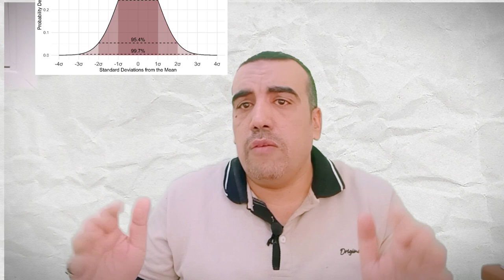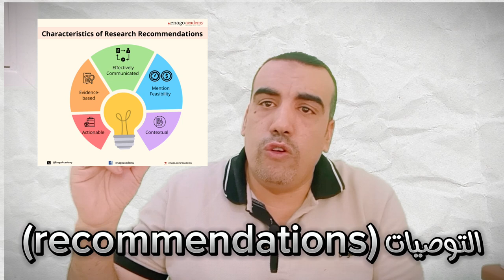اسرار البحث العلمى| خطوات البحث العلمى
من الفكرة إلى النشر: خطوات البحث العلمي من تحديد المشكلة إلى نشر الدراسة"

 هذه الحلقة المتكاملة، نأخذك في رحلة تبدأ من تحديد مشكلة البحث وو ضع الخطة لحل هذة المشكلة عن طريق خطوات البحث العلمى. سنغطي كل خطوة بشكل مفصل، مع نصائح عملية لتجاوز التحديات التي قد تواجهك كباحث. سواء كنت طالباً أو باحثاً، هذه الحلقة ستمنحك الأدوات التي تحتاجها لتحويل فكرتك إلى بحث علمي مُعترف به.